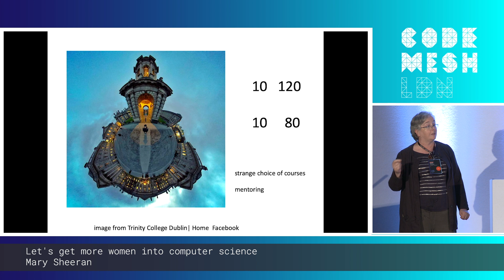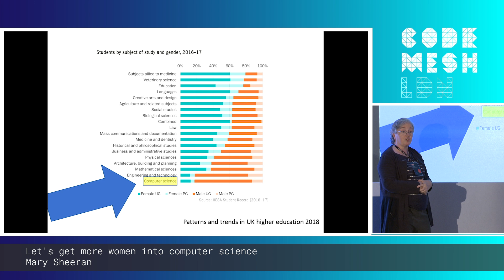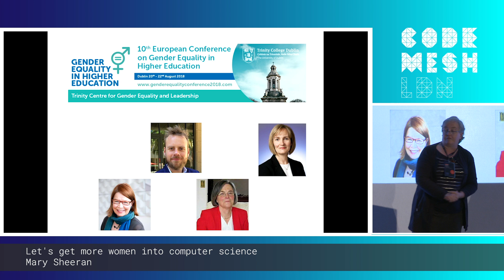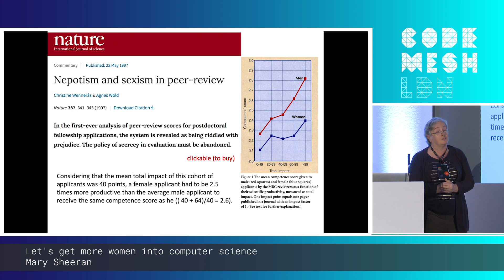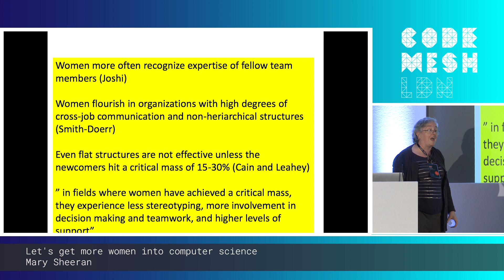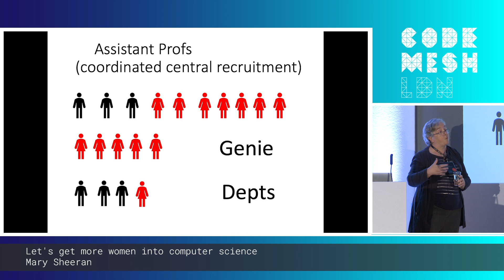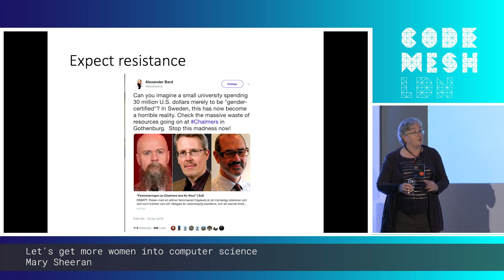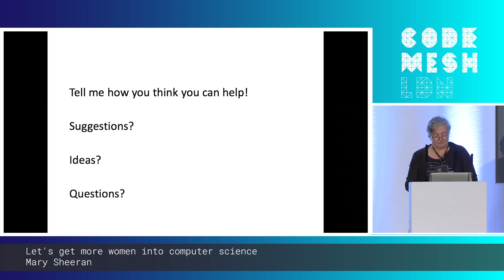Mary Sheeran - Let's get more women into computer science | Code Mesh LDN 19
LET'S GET MORE WOMEN INTO COMPUTER SCIENCE
by Mary Sheeran

THIS TALK IN THREE WORDS:
Call
To
Action

TALK LEVEL: Intermediate

ABSTRACT
It is well known that science and engineering disciplines fail to attract and retain women, in academia and in industry. And horrifyingly, computer science is at the bottom of the class. In this talk, Mary will consider the current sorry state of computer science in academia, why we have ended up here, and what we can do.

THE SPEAKER - MARY SHEERAN

Mary Sheeran has been a functional programming enthusiast for nearly 40 years, at Oxford University, Glasgow University and now Chalmers University of Technology, where she has been a full professor since 1999. She was designing and using a functional hardware description language before there were hardware description languages, and she contributed to the development of SAT-based methods for verifying hardware. She has been supervisor to a great bunch of doctoral students too.

This has all entailed working mostly with men. A couple of years ago, her university asked its staff "How would you like to change Chalmers?" and the answer was obvious to her: increase gender equality, aiming for excellence. The resulting proposal was funded to the tune of about 30 million euros and work on the Genie initiative began last January, with Mary as co-leader.

CODE SYNC & CODE MESH LDN 19